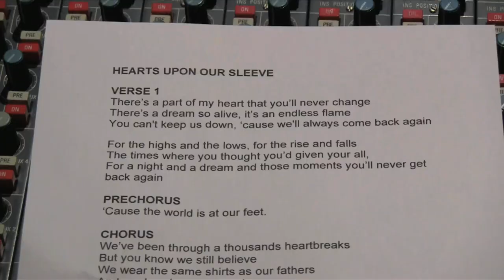5 Seconds Of Summer featuring Scott Mills -- Hearts Upon Our Sleeve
5 Seconds of Summer take us behind the scenes of the making of the Perfect Football Single, with a more than a little help from Scott Mills. Watch out for cameo appearances from One Direction, Tinie Tempah, You Me @ 6, and Gary Lineker and the BBC Sport family.